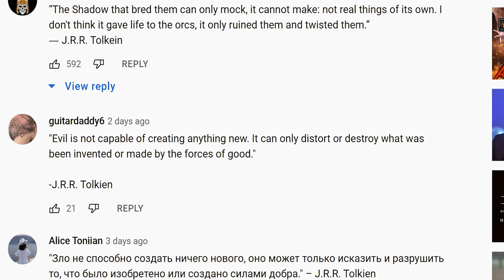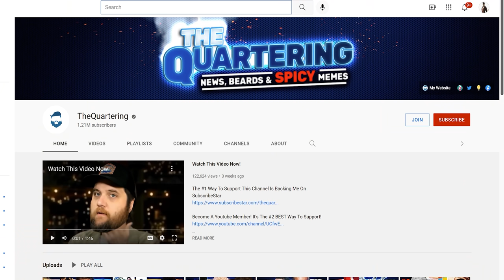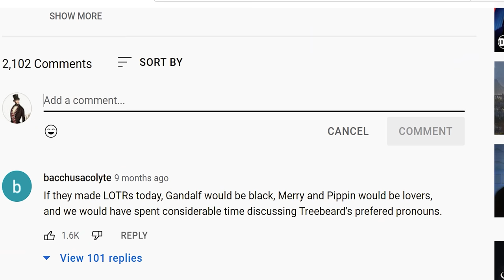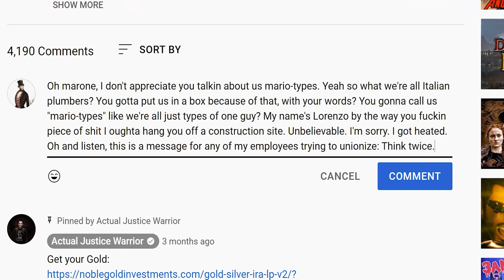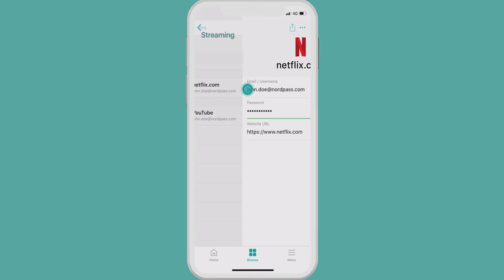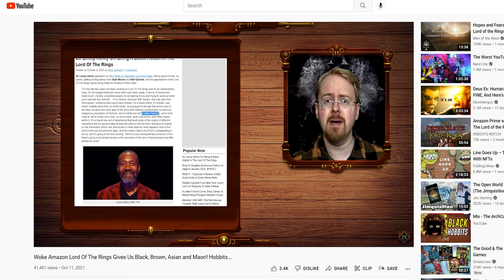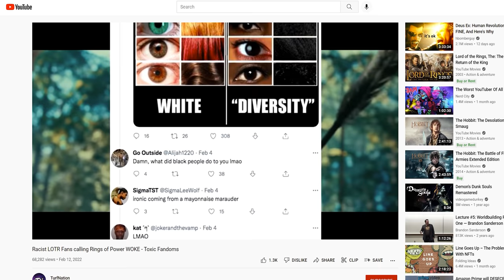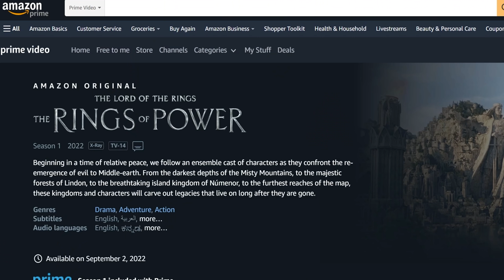Internet Comment Etiquette: "Woke Lord of the Rings"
In today's lesson, Erik realizes that the new Lord of the Rings show is gonna be WAY too woke, and he's gotta say something!